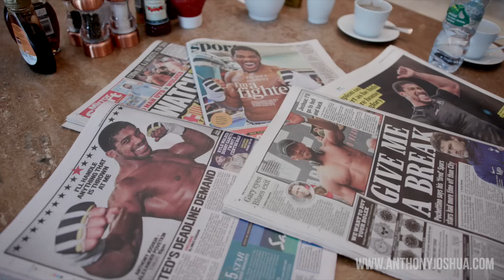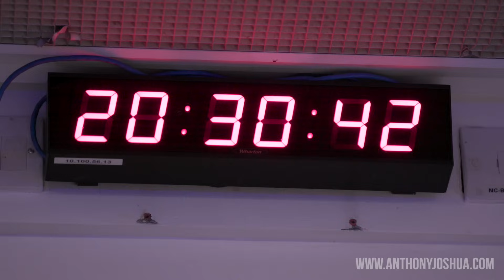The Life Is Chose And I Live For It ~ Anthony Joshua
My body feels the beating this camp whilst I prepare to fight Povetkin AJBXNG ~ Anthony Joshua